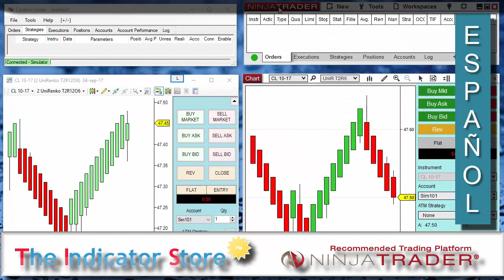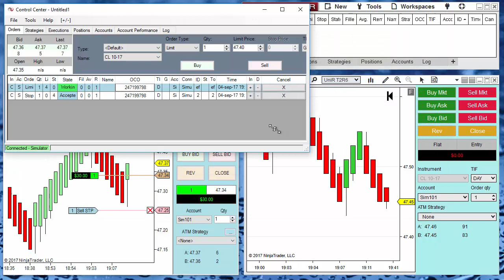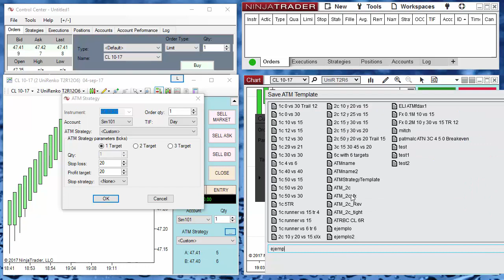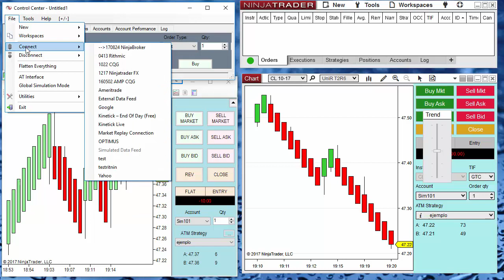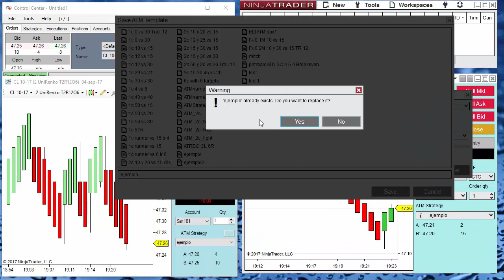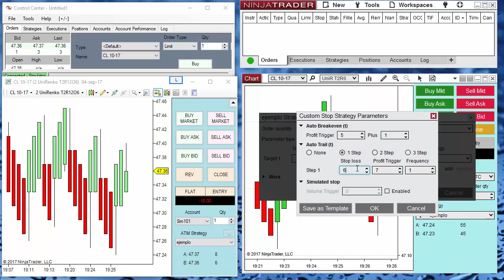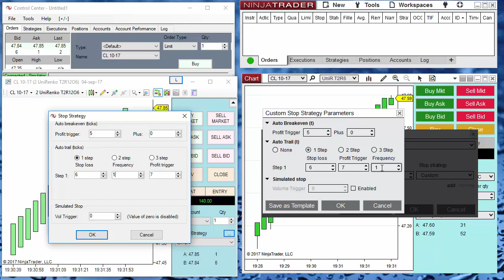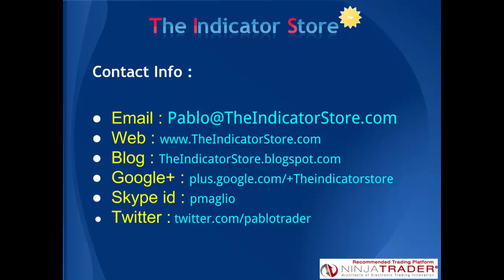Usando ATM Templates en NinjaTrader